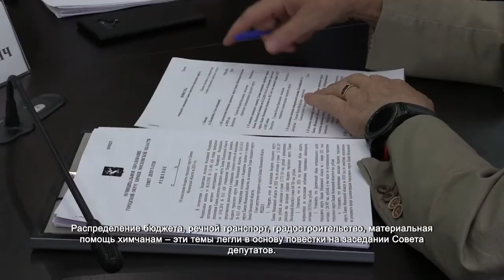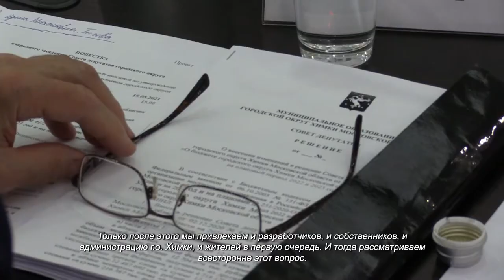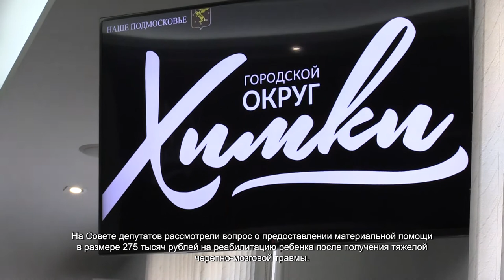В Химках состоялось очередное заседание Совета депутатов. 20.05.2021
Распределение бюджета, речной транспорт, градостроительство, материальная помощь химчанам – эти темы легли в основу повестки на заседании Совета депутатов.